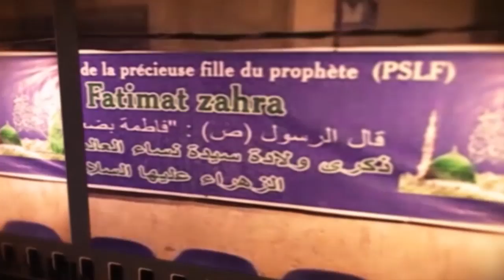LECTURE DE CORAN TAMANI JUIN 2017